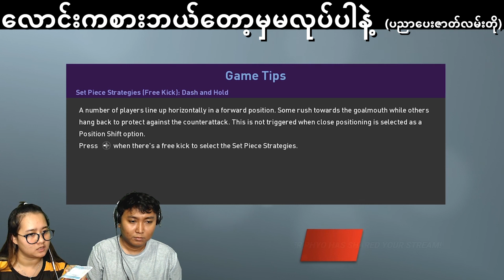လောင်းကစားဘယ်တော့မှ မလုပ်ပါနဲ့ (ပညာပေးဇာတ်လမ်းတို)